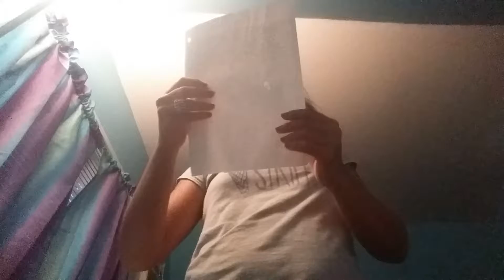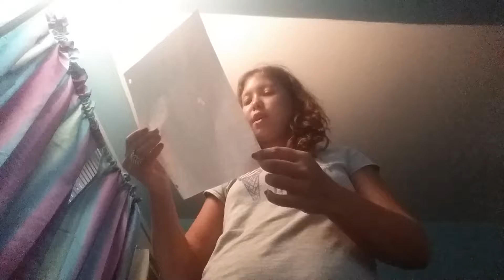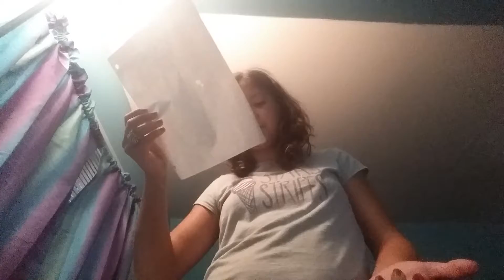Everything by johnny orlando (cover by summer schooler)